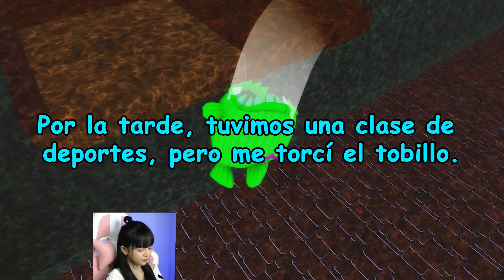HISTORIA DE ROBLOX EN TIKTOK | La gente se burló de mí hasta que cambié 🍌